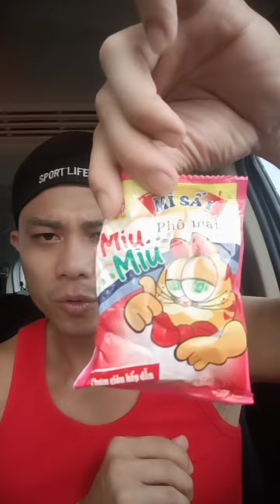ăn vặt cổng trường